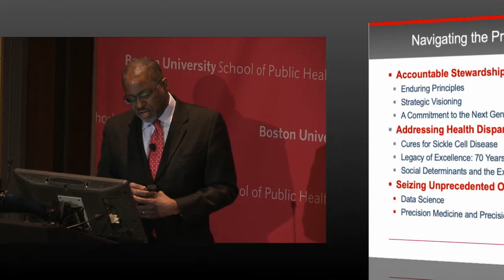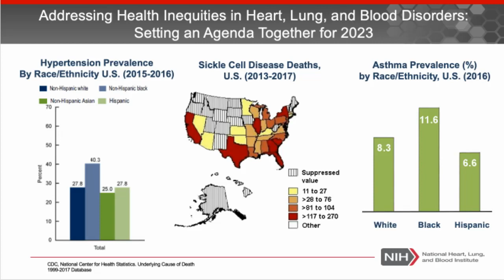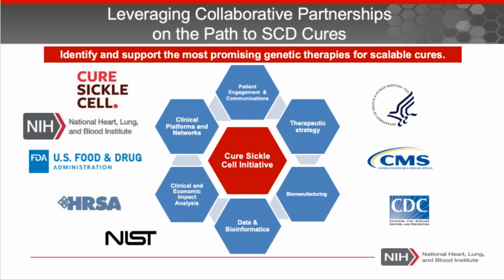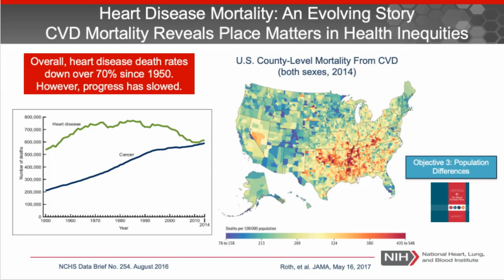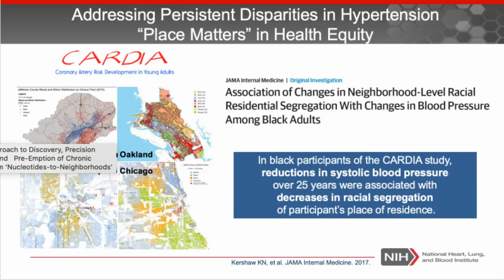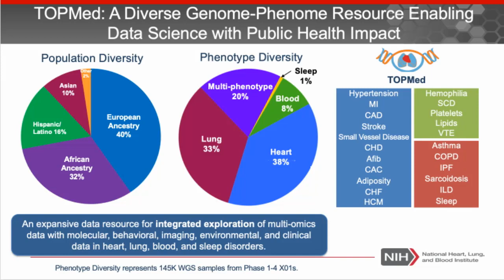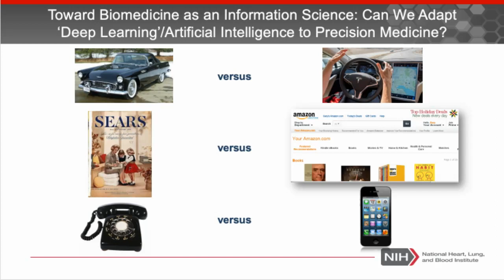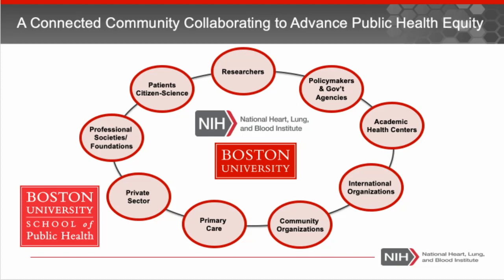Advancing Discovery Science for Public Health Impact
For seven decades, research supported by the National Heart, Lung, and Blood Institute has led to broad-based interventions that have improved morbidity, mortality, and quality of life for individuals with cardiovascular, pulmonary, and blood diseases and disorders. Despite substantial improvements in prevention and treatment, health disparities in both the burden and outcome of disease exist. In this forum, NHLBI Director Gary H. Gibbons will explore the institute’s scientific vision for the 21st century. He also will examine the unprecedented opportunities in basic discovery science, genomics, precision medicine, data science, and implementation science to transform clinical practice and potentially preempt and prevent chronic disease, enhancing health and health equity in all populations.

Cohosted with Boston University School of Medicine.

Gary H. Gibbons, Director, National Heart, Lung, and Blood Institute, National Institutes of Health